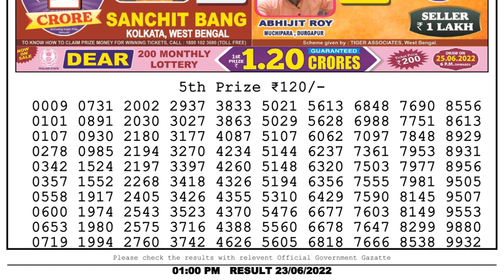🔴Dear Lottery Sambad Live 1pm today 23.06.22 Nagaland State Lottery Result